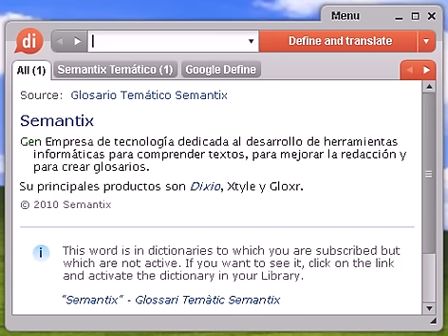Definición de escarapela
escarapela, diccionario, definición, significado, español, castellano, dixio, escarapelas